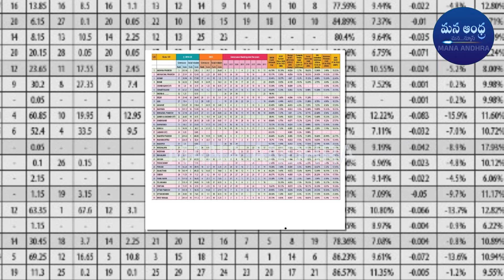CM YS Jagan 3rd Position In The Skoch State of Governance Rankings | Mana Andhra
Watch:  CM YS Jagan 3rd Position In The Skoch State of Governance Rankings | Mana Andhra